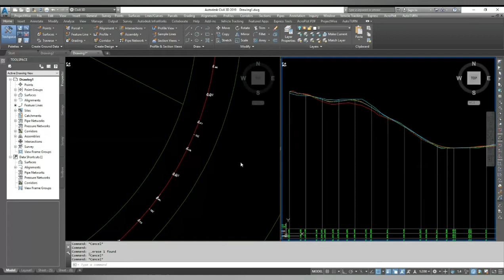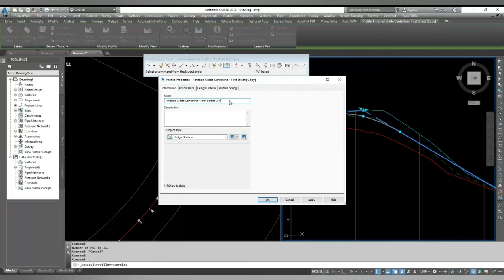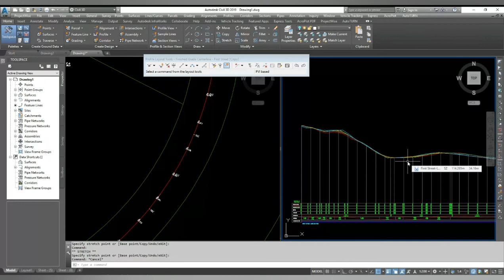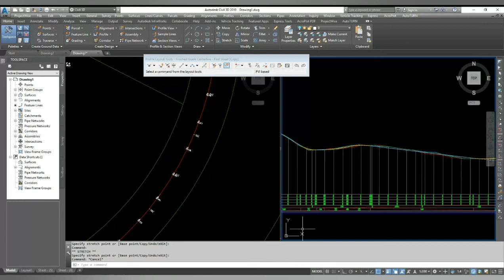Civil 3D - Profile Design - Copy Profile - 2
generate similar profile using copy command